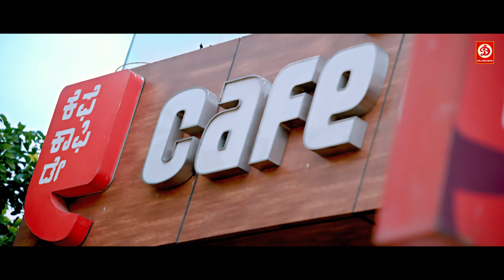इस होटल में कोई नहीं देखेगा हम दोनों को दुनिया विजय और मन्विता हरिश की जबरदस्त लव स्टोरी सीन